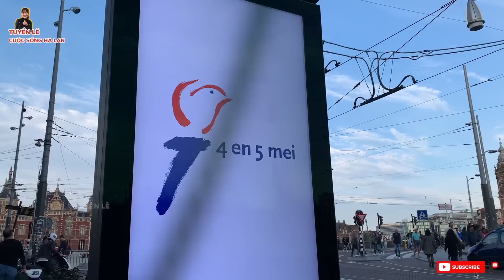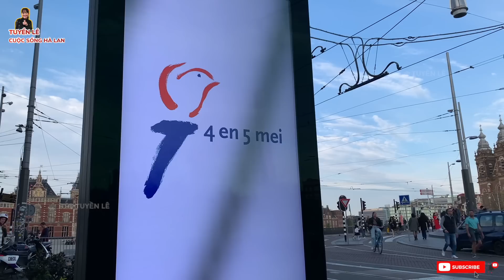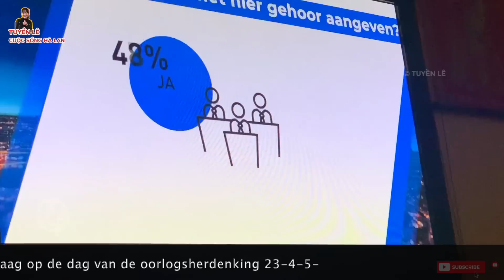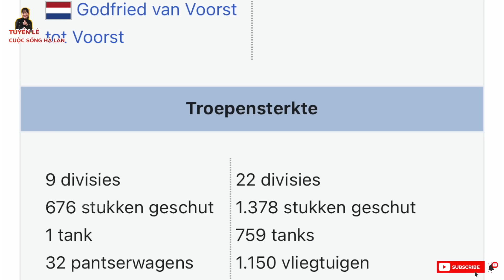Vợ Chồng hai lúa lên Amsterdam xem trực tiếp vợ chồng Vua Hà Lan tại quảng trường Dam ở Hà Lan 🇳🇱